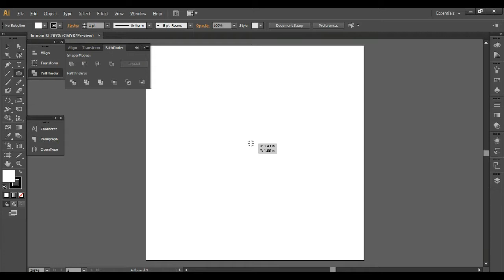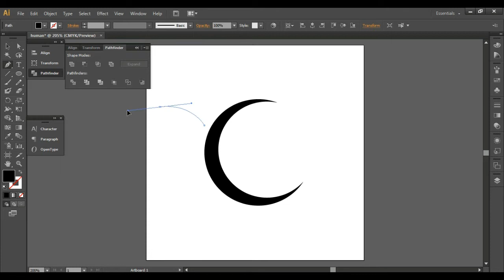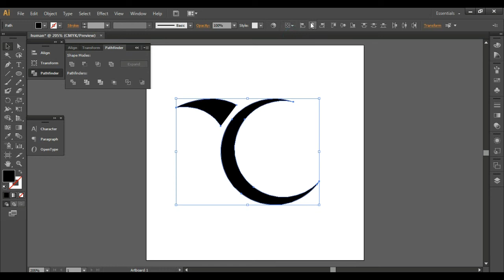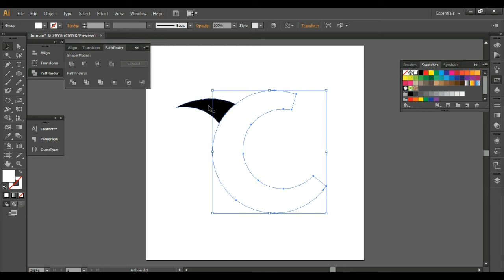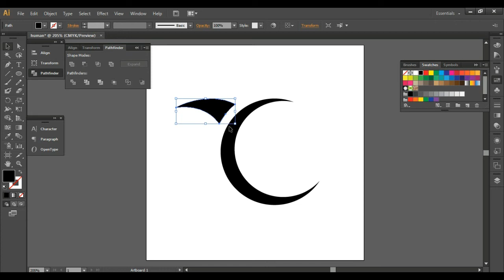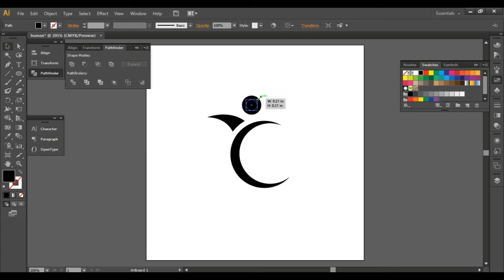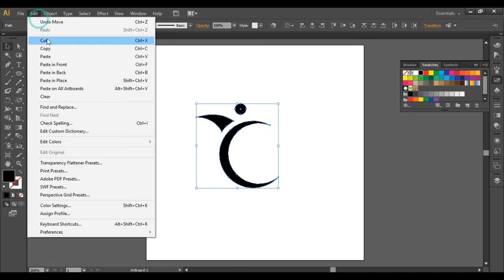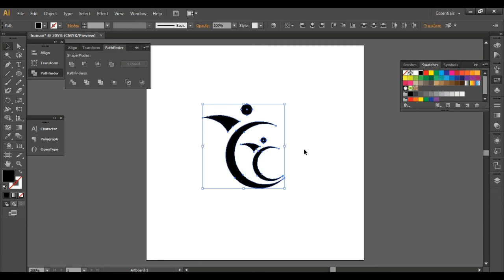Illustrator tutorial : Create human shape logo in adobe illustrator😱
Hello, I'm Asif.
In this tutorial, I will teach you, How to create human shape in adobe Illustrator. I will use a basic method to explain to you How to create a human shape in adobe illustrator.
we will use Adobe Illustrator to create the ideal proportions of a human figure. By learning the skills in this tutorial you will be well on your way to drawing any shape and size of body. Let's get started!

Step
👉 Launch Adobe Illustrator and create a new document 800 by 800 pixels in size. Take the Ellipse Tool and create an ellipse in the shape of human ,hight 53and  the width is 53 pixels. Modeling the Human Face in Illustrator. Name the layer with the created ellipse 'Diagram'.
The technique of creation of a human shape is covered in detail in my tutorial.
I will explain the step-by-step procedure for human shape  design in Ai illustrator. This graphic design tutorial will help you to learn graphic design from basic levels.

👉 👉This video will help you with the following tropic :
            1- How to create humans in illustrator.
            2-  How to use the ellipse tool properly.
            3-  How to design shape in illustrator.
            4-  Logo design process from basic.
            5-  How to become a graphic designer.
            6-  illustrator tutorial for beginners.
            7-  adobe illustrator basic tutorial.

👉 👉This video tropic, related :
           1 Adobe illustrator bangla tutorial
           2 Adobe illustrator bangla tutorial basic graphic design.
           3  illustrator bangla tutorial
           4 illustrator
           5 tutorial
           6 illustrator tutorial
           7 How to  create basic shape in illustrator

👉 👉 👉 If You want to learn more about special logo design then click on this link

👉 👉 👉 If You want to learn Create basic shapes for Logo Design and graphic design then click on these links
If you want to watch Logo Design and graphic design all videos in the short form, then click on these links

Also Here have some Logo design links  You can cheak it out.

5. ➡ Agriculture and firm company logo design
6. ➡ logo design technique in illustrator
7. ➡ professional cleaning company logo design in illustrator
8. ➡ Forest logo design process
11. ➡ Professional car shop company Logo design in illustrator
12. ➡ create love icon using pen tool technique
13. ➡ Create Professional restaurant business logo
14. ➡ Create stylish ‘E’ icon illustrator advanced tutorial
15. ➡ RH' construction firm logo | illustrator advanced tutorial
18. ➡ TM brand logo design illustrator advanced tutorial